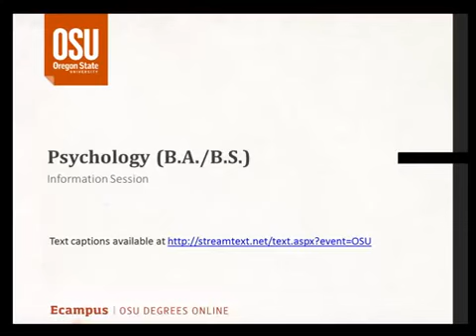Online Psychology bachelor's degree Information PART 1